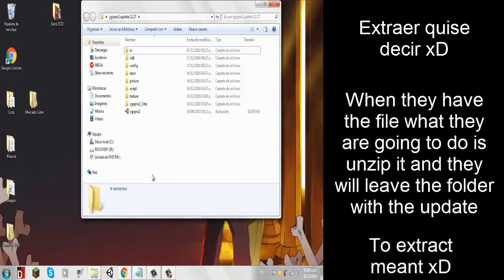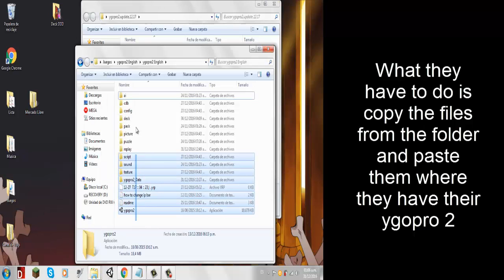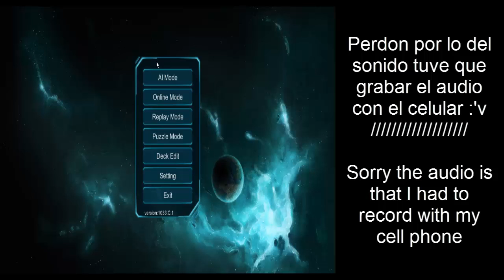Actualizacion YGOPRO 2 OCG 2017 / Upgrade YGOPRO2 video tutorial antes de fin de año :D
Hoy vamos a ver como corregir los errores comunes del ygopro 2 con un simple archivo...